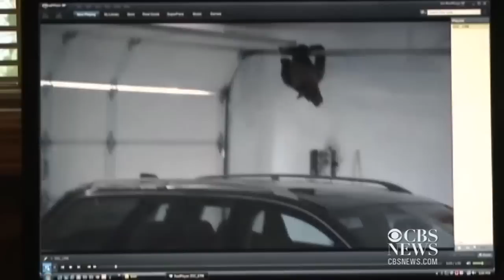Bear rescues cub in garage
A South Lake Tahoe, Calif. woman captured video of a cub making a cameo in her garage.  KOVR's Neda Iranpour reports.